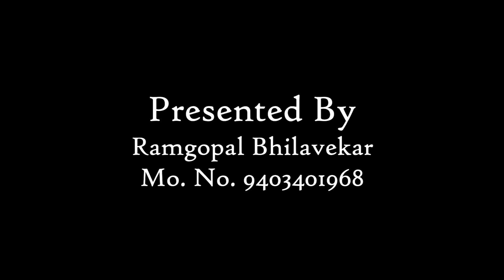HATIDA - DANDA FOLK SONG - 'My sister-in-law pours water'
Adivasi korku culture
भारतीय आदिवासी कोरकुओं की संस्कृति, प्रथा-परम्परा, रिती-रिवाज़ तथा लोककथा, लोकगीत, लोकगाथा, लोकनाट्य, लोकवार्ता एवं पर्व त्यौहार सन-उत्सव, जन्म-मृत्यू, शादी-विवाह समारोह आदि विषयक जानकारी आपको इस चैनल के माध्यम से दिया जाएगा। (स्वदेशी लोग, जिन्हें प्रथम लोग भी कहा जाता है, आदिवासी लोग, मूलनिवासी लोग, या स्वायत्त लोग, सांस्कृतिक रूप से भिन्न जातीय समूह हैं जो किसी विशेष स्थान के मूल निवासी हैं।)
Through this channel you will be given information about the culture, customs and customs of the Indian tribal Korkus, folklore, folklore, folklore, folk drama, folk talks and festivals, festivals, births, marriages, marriage ceremonies, etc. (Indigenous peoples, also called first peoples, aboriginal peoples, indigenous peoples, or autonomous peoples, are culturally distinct ethnic groups native to a particular place.)
આ ચેનલ દ્વારા તમને ભારતીય આદિજાતિ કોર્કસની સંસ્કૃતિ, રીત રિવાજો અને રીત રિવાજો, લોકવાર્તા, લોકવાયકા, લોકગાથા, લોક નાટકો, લોક વાતો અને ઉત્સવો, તહેવારો, જન્મ, લગ્ન, લગ્ન સમારોહ, વગેરે વિશે માહિતી આપવામાં આવશે.
இந்த சேனலின் மூலம் இந்திய பழங்குடியினரான கோர்கஸ், நாட்டுப்புறக் கதைகள், நாட்டுப்புறக் கதைகள், நாட்டுப்புற சாகா, நாட்டுப்புற நாடகம், நாட்டுப்புறப் பேச்சுக்கள் மற்றும் திருவிழாக்கள், திருவிழாக்கள், பிறப்புகள், திருமணங்கள், திருமண விழாக்கள் போன்றவற்றின் கலாச்சாரம், பழக்கவழக்கங்கள் மற்றும் பழக்கவழக்கங்கள் பற்றிய தகவல்கள் உங்களுக்கு வழங்கப்படும்.
यस च्यानलको माध्यमबाट तपाईंलाई भारतीय आदिवासी कोर्कसको संस्कृति, रीतिथिति र रीतिथितिको बारेमा जानकारी दिइनेछ।
ਇਸ ਚੈਨਲ ਰਾਹੀਂ ਤੁਹਾਨੂੰ ਭਾਰਤੀ ਜਨਜਾਤੀ ਕੋਰਕੁਸ ਦੇ ਸੰਸਕ੍ਰਿਤੀ, ਰੀਤੀ ਰਿਵਾਜ਼ਾਂ ਅਤੇ ਰਿਵਾਜਾਂ ਬਾਰੇ ਜਾਣਕਾਰੀ ਦਿੱਤੀ ਜਾਏਗੀ, ਲੋਕ ਗਾਥਾਵਾਂ, ਲੋਕ ਗਾਥਾਵਾਂ, ਲੋਕ ਗਾਥਾਵਾਂ, ਲੋਕ ਨਾਟਕ, ਲੋਕ ਭਾਸ਼ਣ ਅਤੇ ਤਿਉਹਾਰ, ਤਿਉਹਾਰ, ਜਨਮ, ਵਿਆਹ, ਵਿਆਹ ਸਮਾਰੋਹ, ਆਦਿ।
এই চ্যানেলের মাধ্যমে আপনাকে ভারতীয় আদিবাসী কর্কাসের সংস্কৃতি, রীতিনীতি এবং রীতিনীতি, লোককাহিনী, লোককাহিনী, লোককাহিনী, লোকনাট্য, লোক-আলোচনা এবং উত্সব, উত্সব, জন্ম, বিবাহ, বিবাহ অনুষ্ঠান ইত্যাদি সম্পর্কিত তথ্য দেওয়া হবে
या चॅनेलच्या माध्यमातून आपल्याला भारतीय आदिवासी कोरकसची संस्कृती, चालीरिती आणि चालीरिती, लोककथा, लोककथा, लोक गाथा, लोकनाट्य, लोकभाषण आणि उत्सव, उत्सव, जन्म, विवाह, विवाहसोहळे इत्यादींची माहिती दिली जाईल.
ഇന്ത്യൻ ചാനൽ കോർക്കസ്, നാടോടിക്കഥകൾ, നാടോടിക്കഥകൾ, നാടോടി കഥകൾ, നാടോടി നാടകം, നാടോടി സംസാരം, ഉത്സവങ്ങൾ, ഉത്സവങ്ങൾ, ജനനങ്ങൾ, വിവാഹങ്ങൾ, വിവാഹ ചടങ്ങുകൾ തുടങ്ങിയവയെക്കുറിച്ചുള്ള വിവരങ്ങൾ ഈ ചാനലിലൂടെ നിങ്ങൾക്ക് ലഭിക്കും.
通過這個頻道，您將獲得有關印度部落科爾庫斯的文化、風俗習慣、民俗、民俗、民間傳奇、民間戲劇、民間談話和節日、節日、出生、婚姻、結婚典禮等的信息。
通过这个频道，您将获得有关印度部落科尔库斯的文化、风俗习惯、民俗、民俗、民间传奇、民间戏剧、民间谈话和节日、节日、出生、婚姻、结婚典礼等的信息。